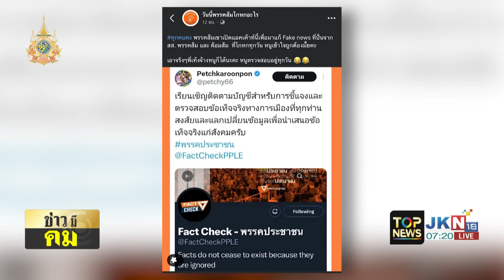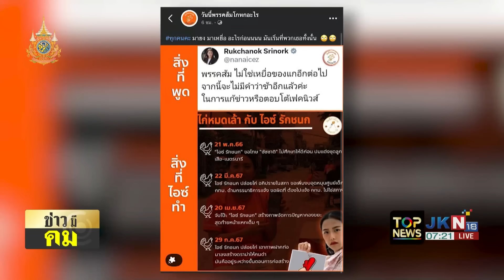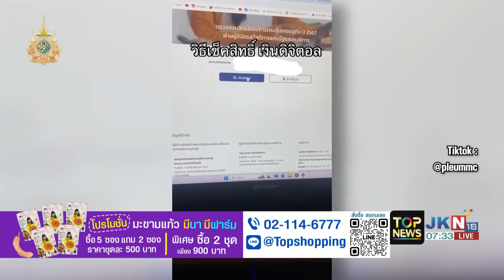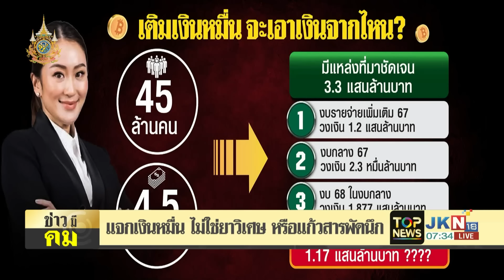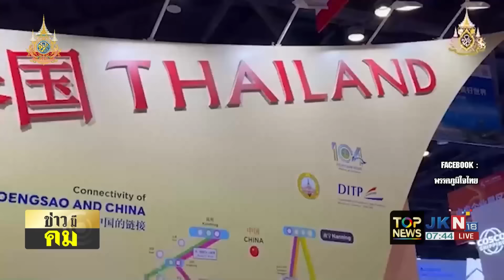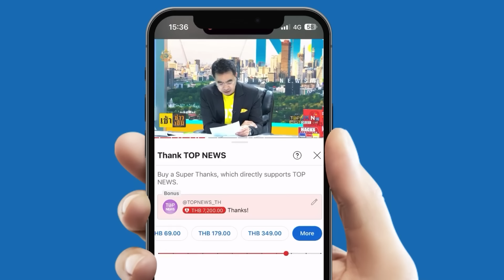วีรกรรมไม่แผ่ว "สส.แก้วตา" อภิปรายนอกประเด็น "วันนอร์" เดือดเบรกก็ยังดึงดันพูด | ข่าวมีคม | ช่วง 2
วีรกรรมไม่แผ่ว "สส.แก้วตา" อภิปรายนอกประเด็นกฎหมาย "วันนอร์" เดือดเบรกก็ยังดึงดันพูด ด้าน "วิโรจน์" สวนเจ็บ "ครูมานิตย์" โดนแซะกลางสภาก๊วนชอบทำคอนเทนต์

ข่าวเด่นประจำรายการ : ข่าวมีคม | 26 ก.ย. 67 | ช่วง 2

- "ประชาธิปัตย์" เปิดตัว ผศ.ดร.เจนจิรา รัตนเพียร นั่งเก้าอี้โฆษกฯหญิงคนแรก

- "พรรคประชาชน" เปิดตัว x (ทวิตเตอร์) ไว้ตรวจสอบข้อเท็จจรริงทางการเมือง

- "ประธานสภา" เดือด หลังสั่ง "สส.แก้วตา" หยุดอภิปราย แต่ยังปภิปรายต่อ

- "แจกเงินหมื่น" ไม่ใช่ยาวิเศษหรือแก้วสารพัดนึก